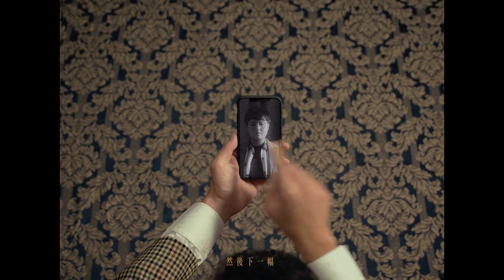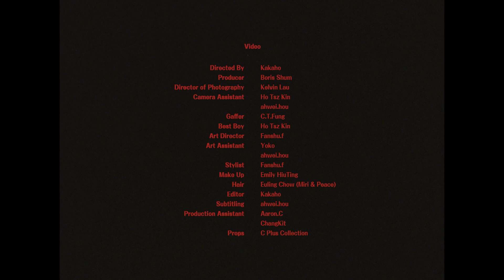SENZA A Cappella - 限時動態 feat. Geniuz F the FUTURE (Official Music Video)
廣東歌 SENZA 2020年第二支派台單曲 《 限時動態 》
MV 今晚9:30pm 首播

存在的會消失；熟悉的會變陌生，
要捉緊的，是手機框裏的，還是六吋之外的景緻？📱

作曲：Peace Lo@SENZA
作詞：林雪平 (RAP) Geniuz F The Future
編曲：Peace Lo@SENZA
監製：King Lam & Peace Lo @ SENZA

(RAP)
隨住年月嘅犧牲 試圖將昔日留低
一直和諧嘅氣氛化成微塵逐漸流逝
唔想去帶住遺憾先要將佢好好捉緊
放喺心嘅底蘊永不磨滅好似木紋

借半分鐘給我　用我感官換你心境
借半分鐘給我　望見你剛剛望見的風景
在屏幕裡揣摩　始終會忘掉那小徑
你我還有失憶　的保證

拍下甜蜜的 拍下然後等霧化掉
拍下甜蜜的 拍下故事碎片仍舊飄渺

拍下南瓜車　撇下傻仙子
我不需要你像鐵的心意
拍下糖不甩　撇下傻先知
不需要為我宣告天意
我不需要你 說甚麼一輩子
只需要　呈現一秒

然後下一幅下一幅　被故事忘掉
然後下一張下一張　被故事忘掉
然後下一天下一天　被故事忘掉
然後下一位下一位　被歲月忘掉

以半分鐘哭過　這半分鐘便有哭聲
以半分鐘想過　在這半分鐘便有你剪影
在時間裡揣摩　始終會磨滅那小徑
你我還有不捨　的感性

記住甜蜜的 某段甜蜜生活故事
記住甜蜜的 這段故事會否留住心跳

告別南瓜車　告別傻仙子
也許這世界沒甚麼天意
告別糖不甩　告別傻先知
先可以在記憶裡相見
記住南瓜車　記住傻仙子
也許這世界沒甚麼一輩子
先需要　留住一秒

某些經過 開始淡忘
原來沒幾多記憶幾多往昔可以上鎖
如沒有經過 怎麼感覺
其實是時間讓你遇上今晚月光

(RAP)
就由你昔日一直躊躇嘅被逼住淡忘
行雲流水式嘅記憶喺腦海漸漸泛黃
所以趁今日仲有能力試去爭取一次
保留擁有嘅好過變成歷史當粉筆字

還是越消失越消失　越渴望我可以
▶MV製作：捕影快鉄
導演：卡卡豪
製片：波核屎
攝影指導：Kelvin Lau
攝影助理：Ho Tsz Kin / ahwei.hou
燈光指導：C.T.Fung
燈光助理：Ho Tsz Kin
美術：fanshu
美術助理：Yoko
服裝：fanshu
剪接：卡卡豪
製作助理：ChangKit / Aaron.C
化妝：Emily HiuTing
髮型：Euling Chow

Recorded by Mountain Hui@Heaven Recording Studio
Vocals Edited by King Lam @SENZA
Vocal Percussion Edited by Peace Lo @ SENZA
Mixed by Ed Boyer @ Ed Boyer A Cappella
Mastered by Bill Hare @ Bill Hare Productions

SENZA成員
女高音/主音 Miri @mirileung
女低音/主音 Peace @llkpeace
男高音 Calvert @katsun_fu
男中音 Dennis @dennis_tsui
男低音 King @_king_lam
OP：EEG Music Publishing Limited
SP：Chez V Creation Limited admin by Sony/ATV Music Publishing Limited

製作 Production｜SENZA
特別感謝 Special Thanks to｜Alex Chu, Vincci

【 📮Follow我地就可以即時update SENZA最新資訊啦 🎵】